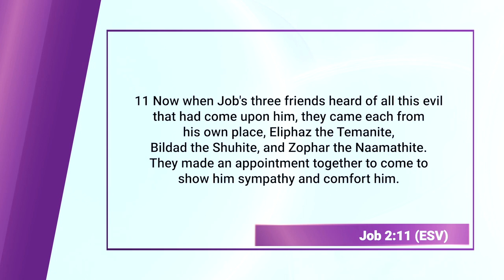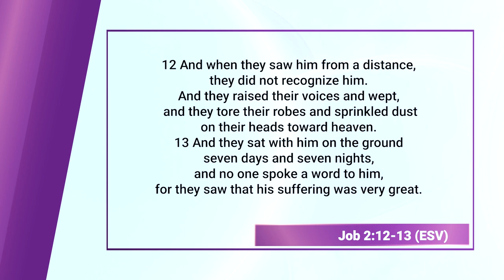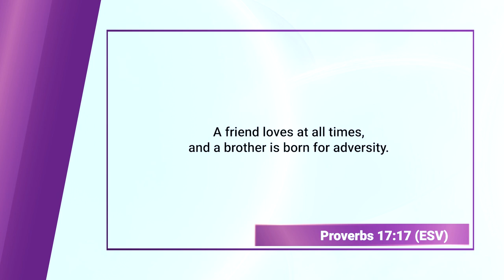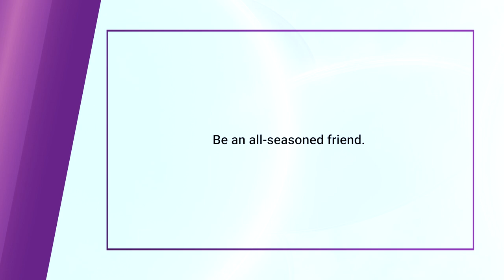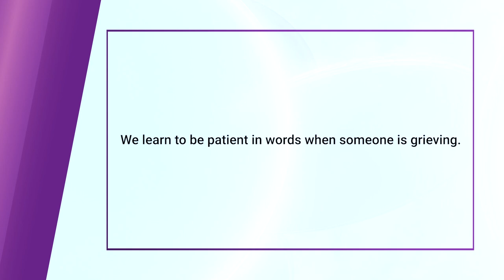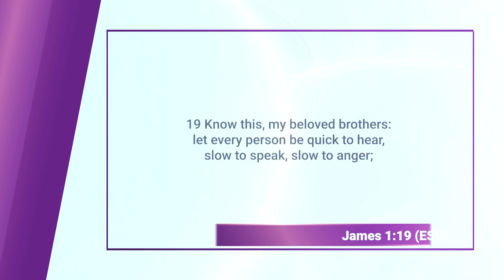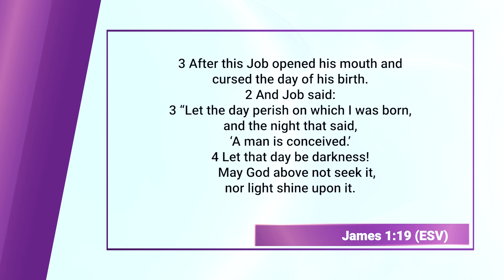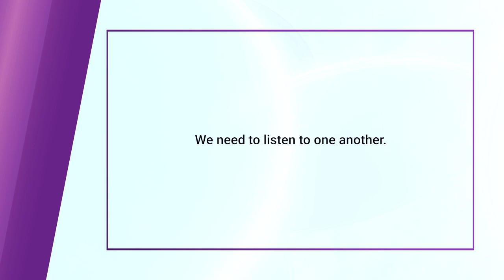Jobs Friends (Bible Character Study) || Finding God, Ep. 122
In the Book of Job, Job's friends are Eliphaz the Temanite, Bildad the Shuhite, and Zophar the Naamathite. These friends visit Job after he suffers a series of calamities, intending to offer comfort and support. However, their interactions with Job primarily consist of attempting to explain his suffering as a consequence of sin. They adhere to a traditional understanding of divine justice, believing that suffering is a direct result of wrongdoing. Throughout the dialogue, Job vehemently protests his innocence and challenges their simplistic explanations. Despite their good intentions, Job's friends ultimately fail to comprehend the depth of his anguish and the complexities of his situation. Their discourse highlights the limitations of human understanding and the complexities of suffering, ultimately leading to God's rebuke of their misguided assumptions.